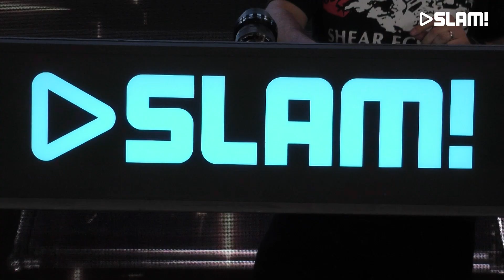Leftwing: Kody @ ADE (DJ-set) | SLAM!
SLAM! @ ADE is back! Wednesday through Saturday, from 16:00 to 00:00, tune in to SLAM! for the best DJ-Sets LIVE from ADE.

SLAM!